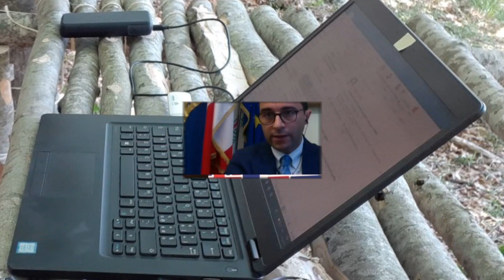Intervista al presidente della provincia Diego Rossi: il digitale e la montagna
Durante l'intervista al presidente della provincia Diego Rossi, avvenuta a Buongiorno Parmense, approfondiamo il tema della compatibilità tra digitale, lavoro e montagna.